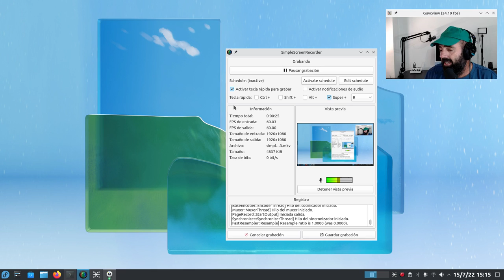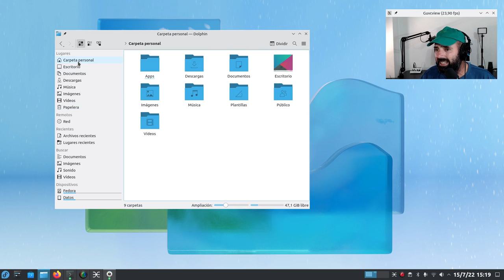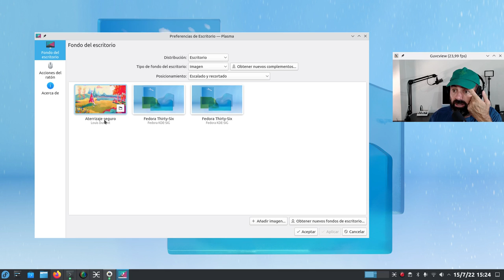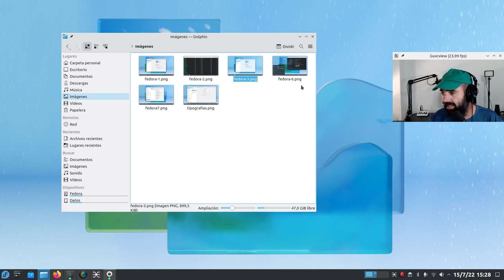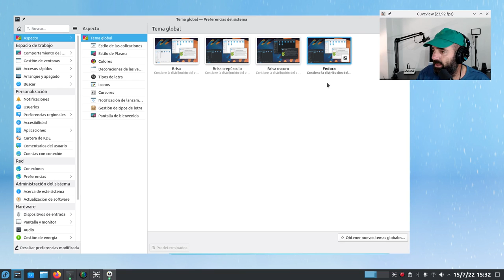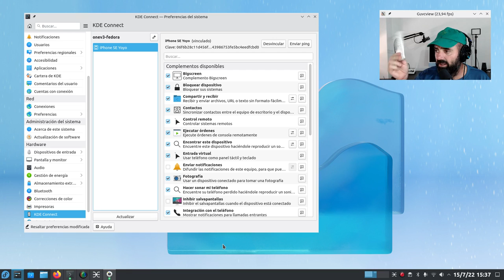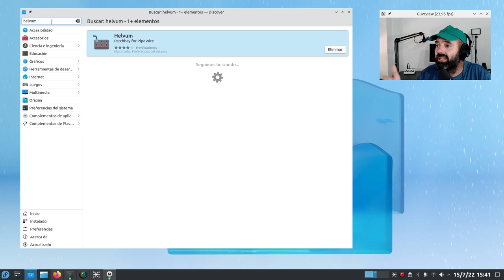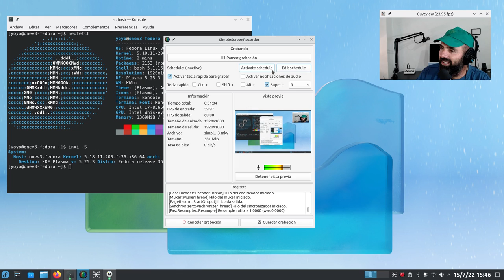Un Gnomero en Plasma 5.25: Probando el Spin de Fedora KDE Plasma 5.25.3, así viene y así la puse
Bueno, que siguen mis aventuras en KDE Plasma, y en esta ocasión vengo con Plasma 5.25.3 de la mano de la Spin de Fedora KDE Plasma.